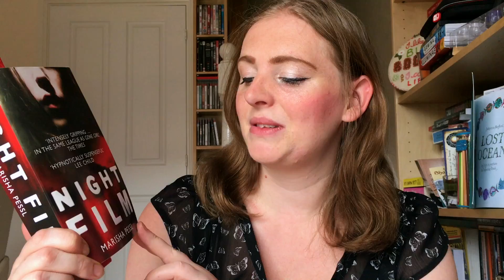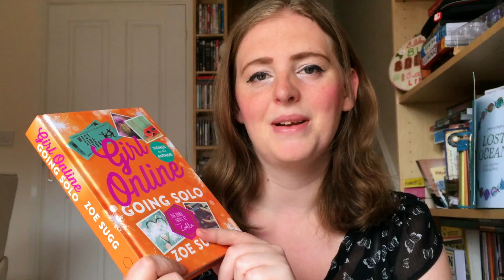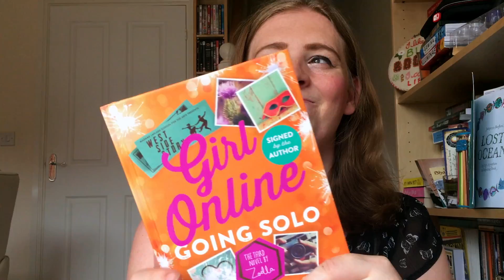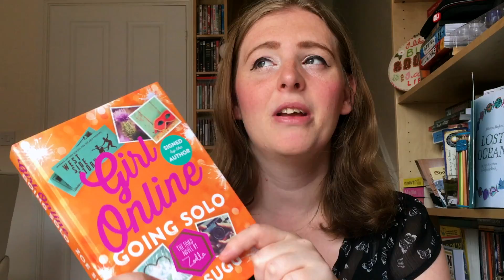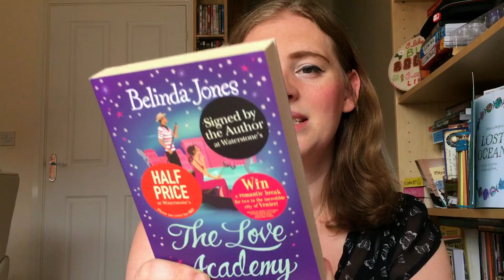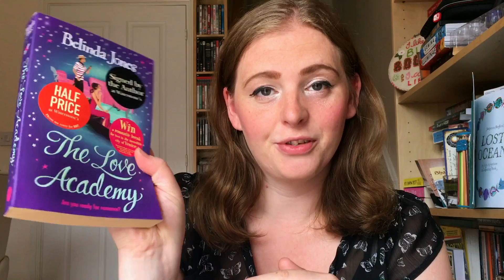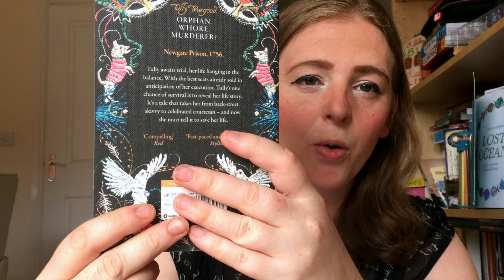BookTube-A-Thon TBR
Hi everyone and welcome to my TBR for this years Booktubeathon. This is a week long readathon being held by Ariel Bisset

I have a very ambitious TBR, I don't expect to get to all of these books, but it's nice to have a selection.

If you are taking part, please feel free to link me to your own TBRs, or let me know what you plan to read in the comments below.

My 2017 uploading schedule is as follows:
Sundays: - Book Hauls/Recommendations
Wednesdays: - Weekly Reading Wrap Up
Fridays: - Book Tags/Top 10s/Discussions
Random days out of the rest of the week: - Book Reviews